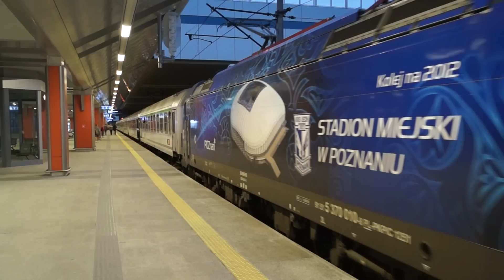Husarz - Stadion Poznań + TLK Brzechwa 15.08.2012 Kraków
Witam MK. Przedstawiam moją pierwszą Husarię złapaną w Krakowie wraz ze składem TLK Brzechwa